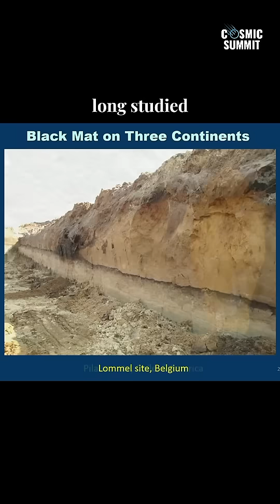The Mystery of the Black Mat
The Black Mat layer, found at archaeological sites like Lommel, Belgium, marks a mysterious event 13,000 years ago. Associated with the Clovis people, this layer challenges mainstream theories about early human migration and mass extinctions. New scientific tools reveal deeper insights into what may have caused this dramatic shift in history.